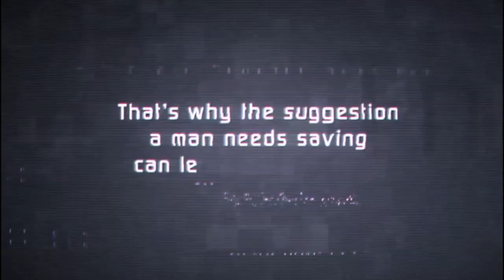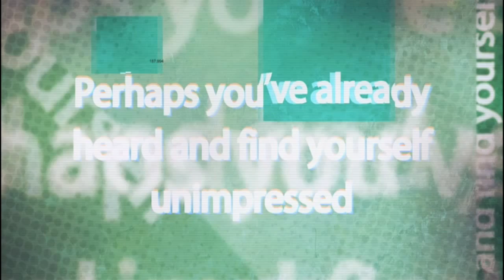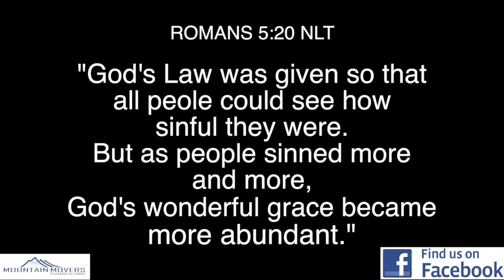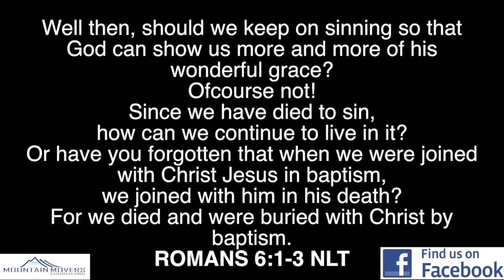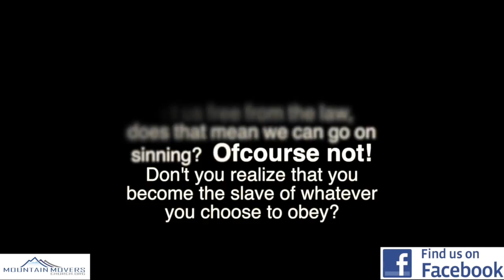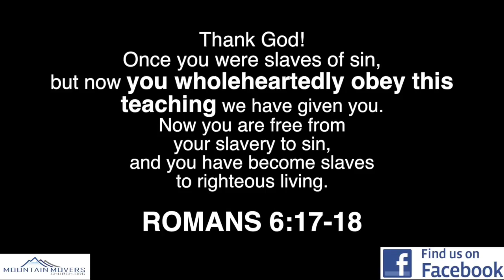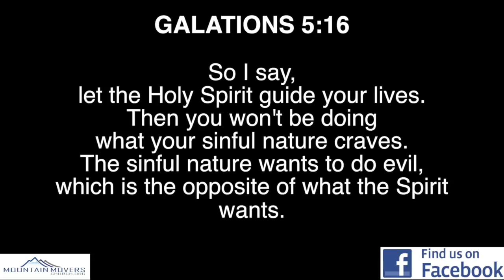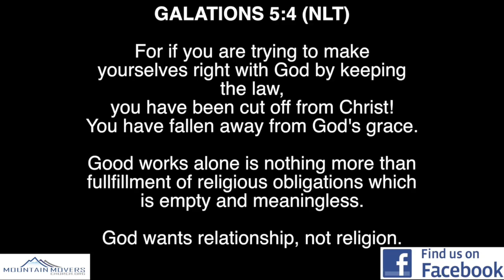Once You're Saved, Are You Always Saved?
The Mystery Series continues, as Pastors Brad & Misti Helton answer common questions asked in a person's walk with Christ.